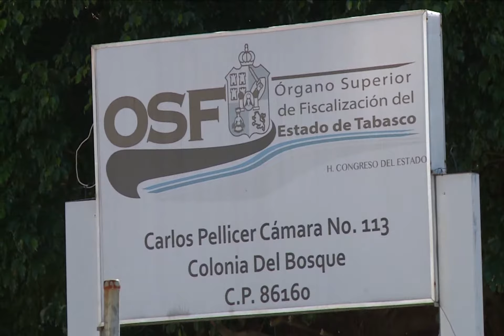Revisión de cuentas públicas se debe dar sin tintes partidistas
La revisión de cuentas públicas 2018 debe ser de forma imparcial, sin filias, ni fobias partidarias, puntualiza el secretario de Gobierno, Marcos Rosendo Medina Filigrana, quien expresa que en el manejo de recursos sólo mete las manos por el gobernador y por él mismo